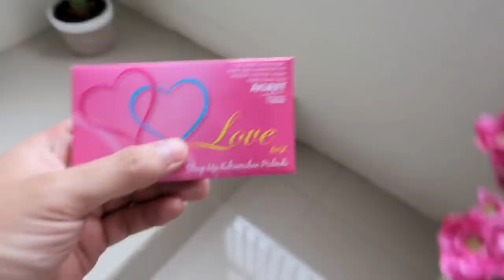ABIL HAMIL LAGI?